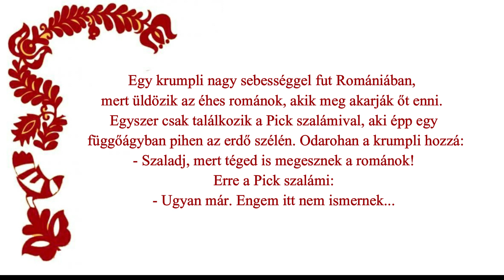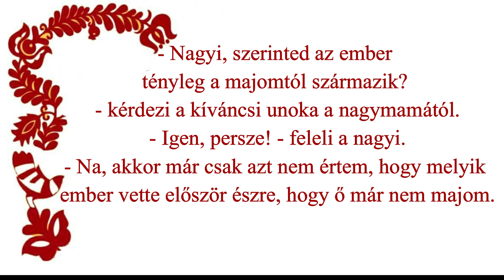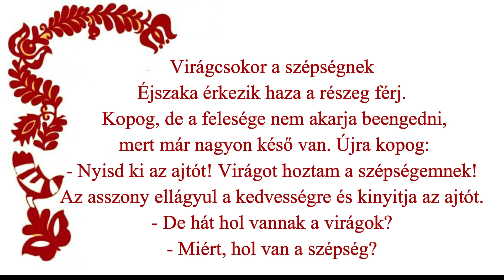Viccek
Ne feledd a harangot megnyomni, feliratkozni!